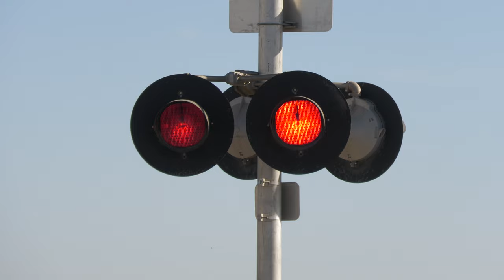CFNR 2269 Cortena Job Local North - Lurline Ave. Railroad Crossing (Cortena, CA)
After passing them up nearly getting Freshwater Rd AL-70's but it had activated so I continued down to the end of this trains route here at Corning at this crossing that still features one Safetran Hybrid Bell. When I got here a CFNR signal maintainer was doing an annual checkup on the crossing also here and a few others in the area. This is where the Cortena Job switches its cars with the Corning Job and both trains turn back towards their originating points after meeting and switching off trains.

This crossing owned by the CFNR is an CFNR Late 1990s signal type install with the left signals bell changed and both gates. This crossing during the SP era was likely a crossbuck crossing which is why the CFNR Installed their own signals here.

California Northern Railroad Cortena Job Local freight train shortline northbound passes through the Lurline Avenue Railroad Crossing on the CFNR West Valley Subdivision in Cortena, California.

California Northern Railroad
CFNR 2269 EMD GP38-2
CFNR 504 3GS218-DE

Crossing Info:
City/State: Cortena, California
Location: Lurline Ave & Old Highway 99
Horn Setting: Horn Zone
Crossing Owner and Maintainer: California Northern Railroad
Bell Sequence: Ring till gates start rising
Train Line: CFNR West Valley Sub
DOT: 750407K

Right Signal
Bell: Safetran Hybrid Bell
Lights: Two pairs of 12x24 inch Safetran Incandescent Lights
Brackets: Safetran
Junction Box: Safetran
Gate Lights: NEG Incandescent Gate Lights
Counterweight Arms: Safetran
Mechanism: Safetran
Base: Safetran
Install Type: CFNR Late 1990s
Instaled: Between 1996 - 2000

Left Signal
Bell: NEG Electronic Bell
Brackets: Safetran
Junction Box: Safetran
Counterweight Arms: Safetran
Mechanism: Safetran
Base: Safetran

Camera
Panasonic HC-X2000